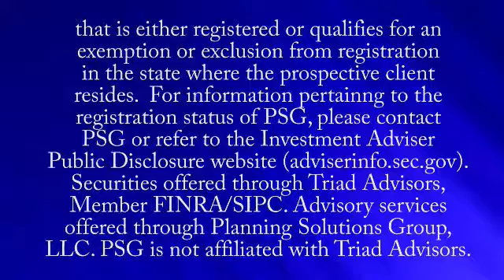Creating a Charitable Plan for Your Family, Trust or Corporation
Ralph Serpe from the Baltimore Community Foundation which helps individuals and organizations create a charitable plan. Do you want your children to continue your philanthropy? How do you decide which organizations to include in the plan? Have a family discussion about giving and the intent of the gift.